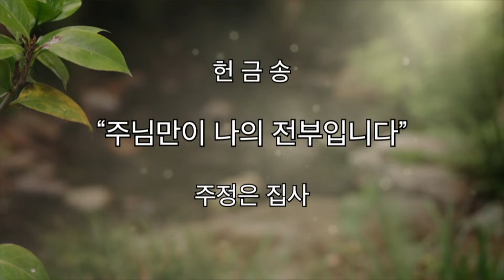2023년 2월 19일 오렌지가나안장로교회 주일 예배 헌금송 "주님만이 나의 전부입니다" 주정은 집사